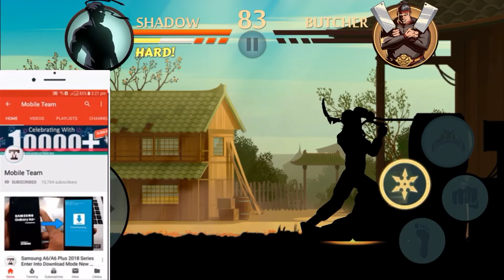Shadow Fight 2 | Trail Of Blood | Boss Battle Butcher | Act 3 | Shadow Vs Butcher